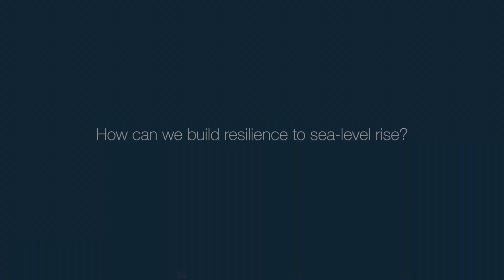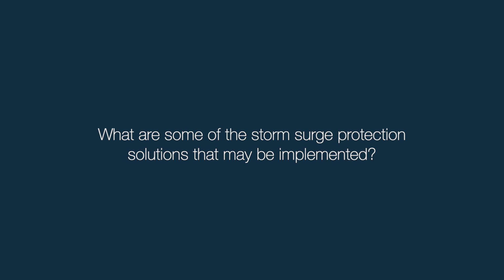Working Together for Healthy Waterways | Tides and sea level rise | Part 11 of 12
The Tamar Estuary and Esk Rivers Program presents a video series on kanamaluka/Tamar - Working Together For Healthy Waterways. Hear from Karen Palmer, Research Associate at the University of Tasmania in Geography and Spatial Sciences about the tides in the estuary and changes expected from sea level rise.